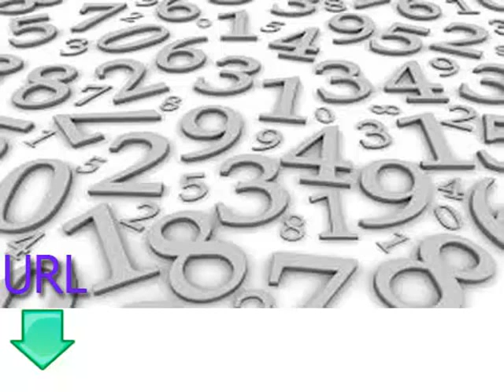Clases gratis y fáciles para aprender árabe Lección Siete números